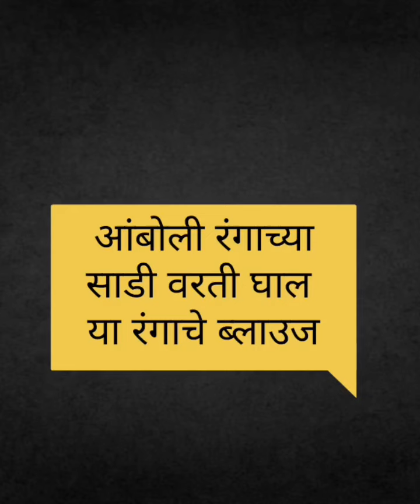आबोली colour साडी वरती घाला हे 10 रंगाचे ब्लाऊज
Pink colour साडी वरती घाला हे 10  रंगाचे ब्लाऊज

Follow for more fashion tips